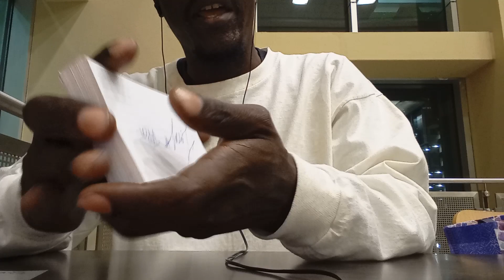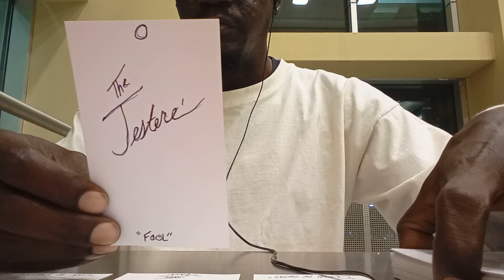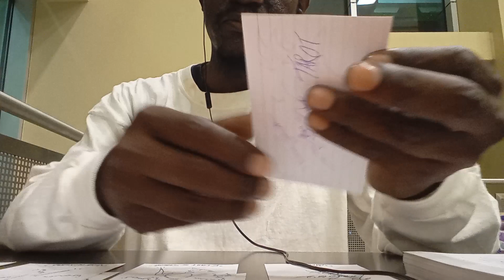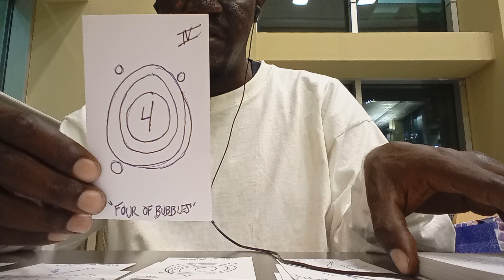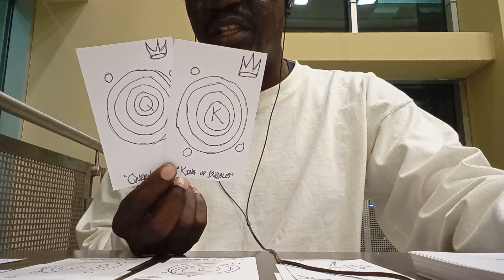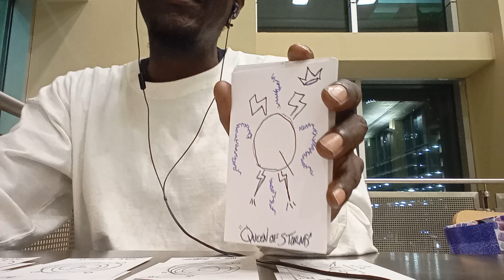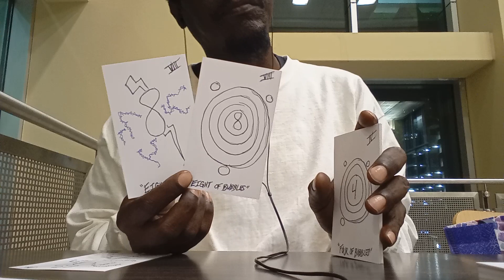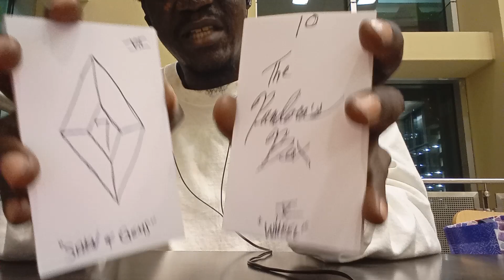♊GEMINI~ LOVE 💕 & ROMANCE🌹 (CHANNELED MESSAGE)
ASE' 🧘🏿‍♂️